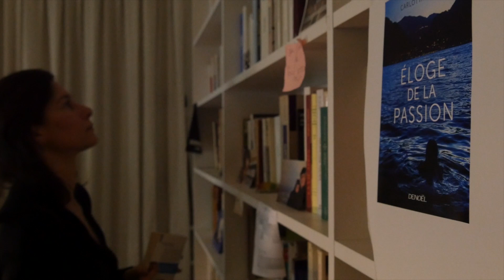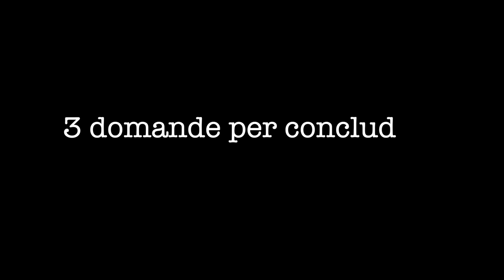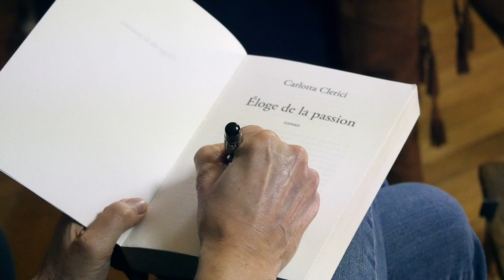Intervista a Carlotta Clerici – Italiano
Carlotta Clerici è un’autrice italiana che vive a Parigi da tanto e scrive in francese. Ci ha ricevuti a casa sua per parlare di scrittura, del suo romanzo, del suo teatro.